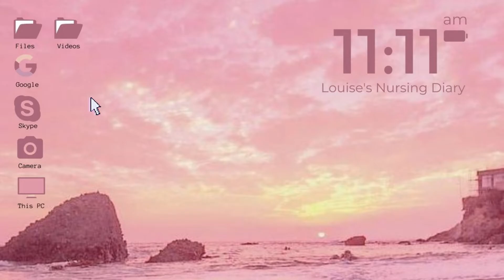Eye Assessment | Visual Acuity (Return Demonstration)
This is our 3rd Return Demonstration in Health Assessment, Eye Assessment | Visual Acuity. I hope this can help to the upcoming first year nursing student. Comment your questions n the comment box.

Note: Our professor did not include the Distant Visual Acuity

0:00 Eye Assessment
0:36 Introduction
1:25 Near Visual Acuity
2:32 Confrontation Test
3:16 Corneal Reflex
3:29 Cover/Uncover Test
4:01 Positions Test
4:14 Bulbar Conjunctiva and Sclera
4:35 Palpebral Conjunctiva
4:47 Lacrimal Apparatus
5:05 Cornea and Lens
5:18 Iris and Pupil
6:07 Pupillary Reaction to Light
7:03 Accommodation Pupil
7:17 Results
7:50 Ending